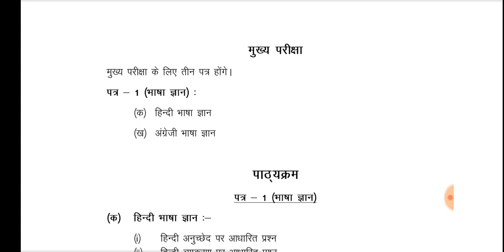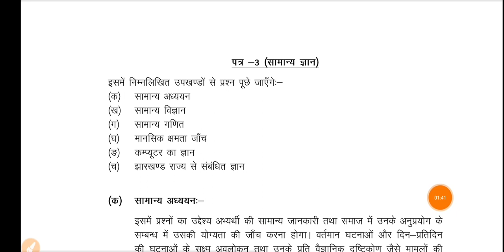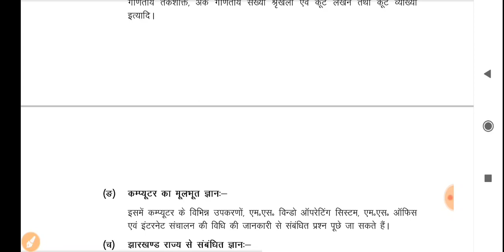Jssc CGL New Syllabus 2023 Exam Pattern Pdf | jharkhand Sachivalaya Exam 2023